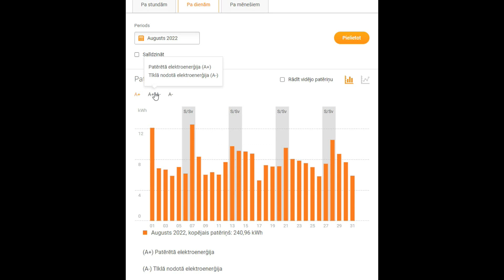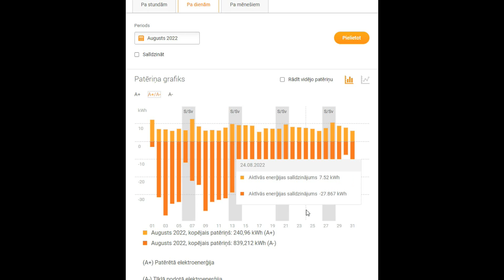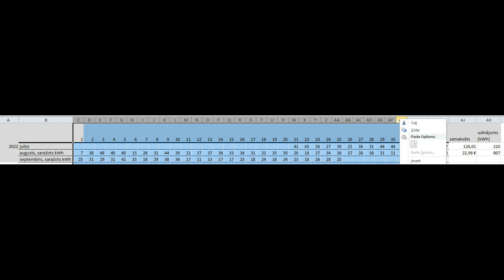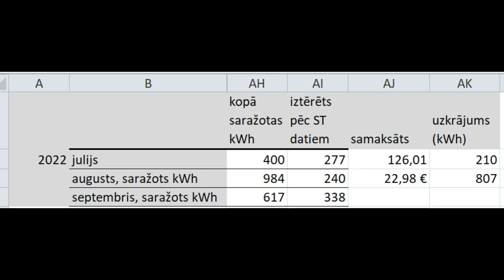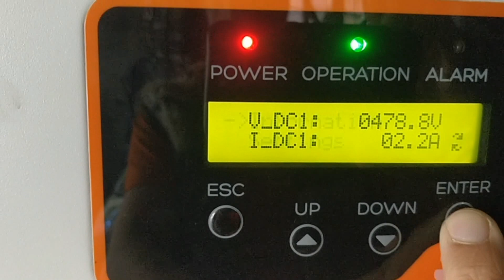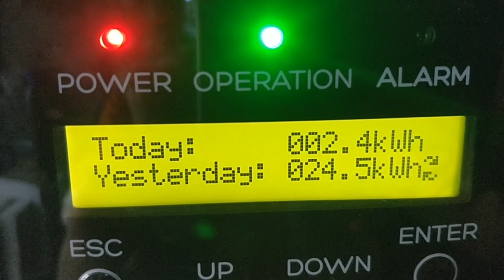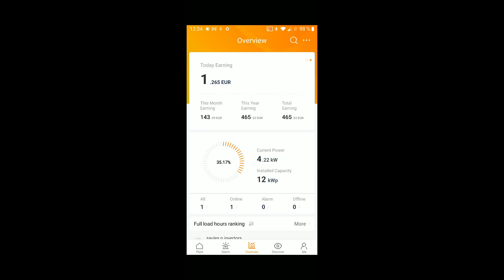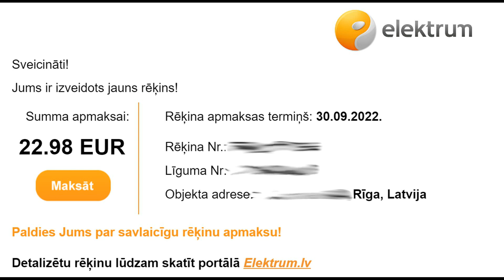par elektrību 0,00 €, saules paneļi - produktivitāte, naudas ekonomija, pilns mēnesis, Latvija, Rīga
par saules paneļu sastrādāto 2022.gada augustā un septembrī, par elektrības rēķinu pirmajā pilnajā mēnesī (augusts), pēc saules paneļu uzlikšanas.